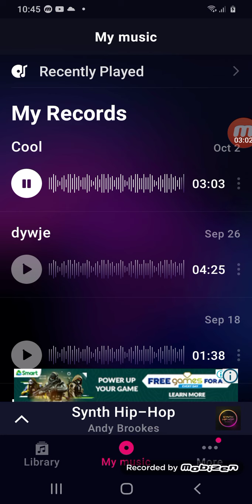L0cies - Chill Party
MADED BY 0xS0C - Gaming

While Using This Song, Please credit!